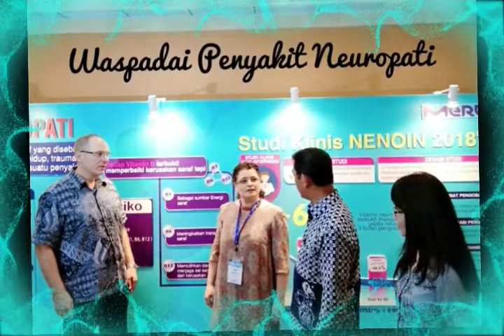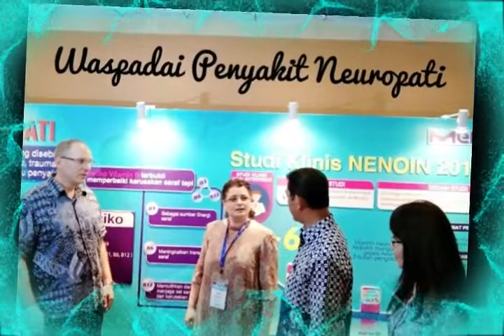Cara mencegah Kerusakan Saraf Tepi dengan Vitamin Neurotropik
Neuropati merupakan gangguan dan kerusakan saraf tepi yang dapat disebabkan trauma pada saraf, efek samping suatu penyakit sistemik, atau karena kekurangan vitamin B1, B6 dan B12. Penyakit ini bukan hanya bisa menyerang usia tua saja, melainkan usia muda pun dapat
Namun, menurut Ketua Umum Perhimpunan Dokter Spesialis Saraf Seluruh Indonesia (Perdossi), Prof. Dr. dr. Moh. Hasan Machfoed, Sp.S(K), M.S Neuropati dapat dicegah.